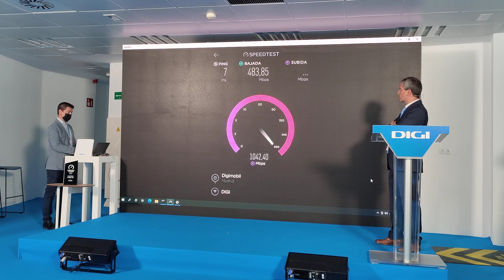Prueba de velocidad de Pro Digi en directo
Prueba de velocidad realizada en la sede Digi España en directo, primero con conexión vía cable y después vía WiFi 6.

Toda la información en Zonamovilidad.es